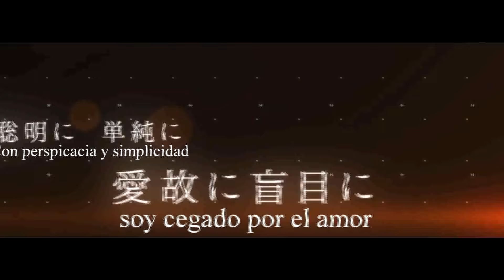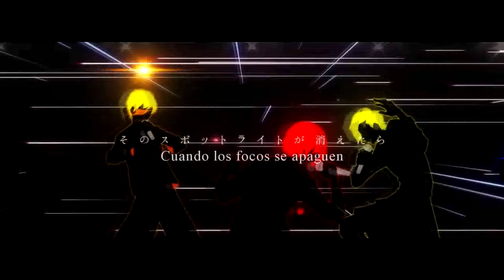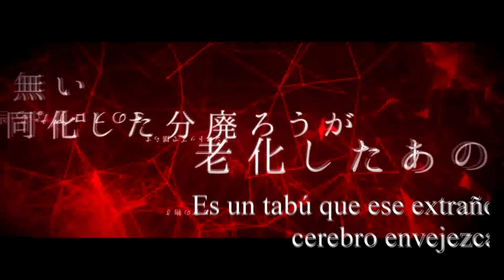【XYZ TOUR 2016】Secret Answer【Sub Español】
Respuesta Secreta / Secret Answer

Keep it secret.

Vocal:
un:c / @ANKUosu
Sekihan / @sekihan
kradness / @kradness55
luz / @luzabs
Soraru / @soraruru
nqrse / @nqrse
Mafumafu / @uni_mafumafu
Araki / @xiz_and_nico

Música·Letra·Mezcla: Mafumafu (まふまふ)
Ilustración: Sameko (鮫子) / @sameko0402
Vídeo: Makinosena (まきのせな) / @3329h0rned0w1
Rap·Letra: nqrse
Planificación: luz

Notas:
 * Gévaudan: La Bestia de Gévaudan es un animal devorador de hombres cuya existencia no ha sido comprobada aún pero que cuentan que se asemeja a un lobo/perro.
 * Matraz: es un recipiente de vidrio con un cuello estrecho y largo que se usa en laboratorios.

『YUUKI』
Bueno sé que es raro que yo suba canciones de utaites pero es que en serio ¿ven esto? Es una asdfghgfdsa (sorry me dio una embolia de tanta sensualidad(??)) obra de arte que no podía dejar pasar.
La mayoría de mis utaites favoritos unidos en una sola canción ;^; compuesta por mafumafu con los raps de nqrse con nuestro amado luz (luego Kurome me mata si digo que solo es mío (?)), con el sensual soraru y con un:c, araki... OHMYGOD!
NO PUEDO PEDIR MÁS SENSUALIDAD JUNTA!!! *Yuuki se desmaya por derrame nasal*

PD: LA PERFECCIÓN EXISTE Y SON TODOS MÍOS (bueno y de Kurome, que no quiero que me eche de casa (?))